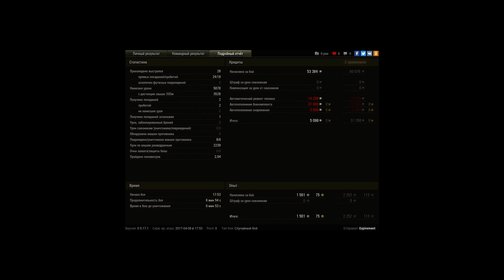Воин любой ценой!